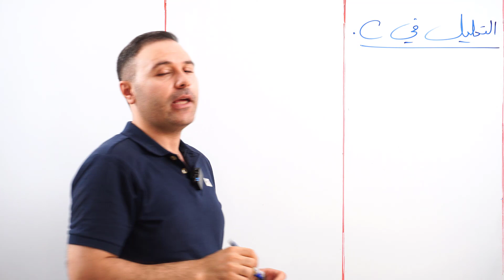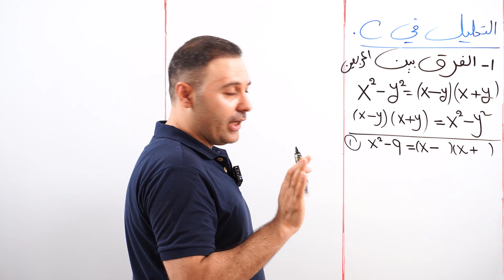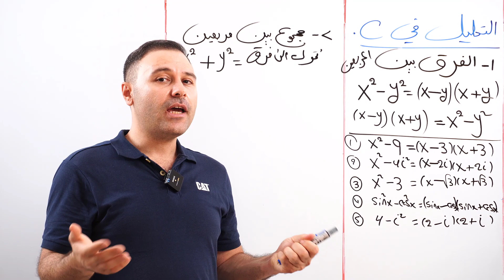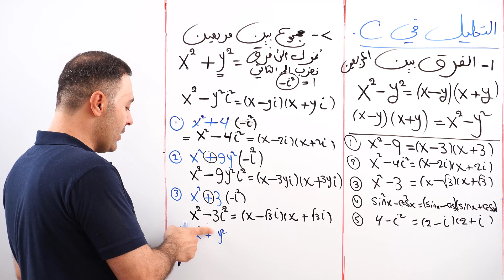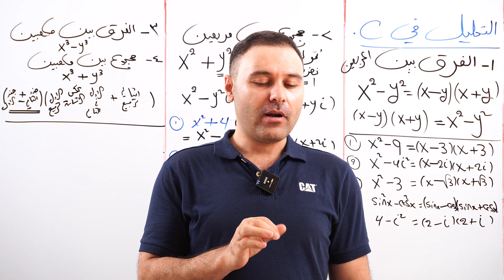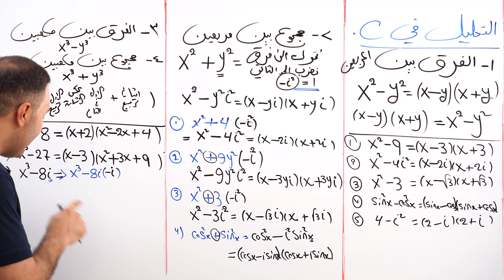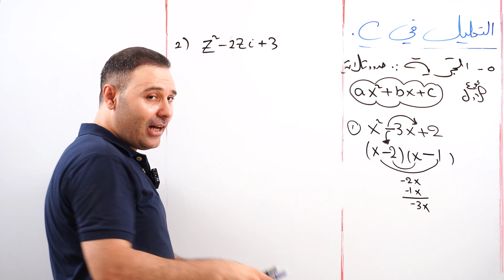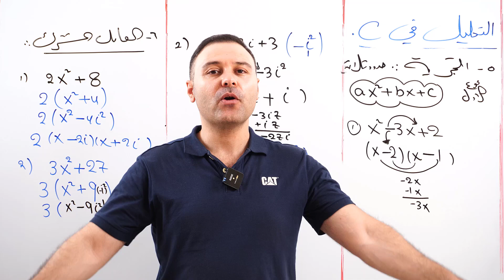الدرس 10: التحليل في C / السادس العلمي / شرح لسنة 2023-2024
عنوان الاستاذ

كركوك طريق بغداد
كركوك دوميز